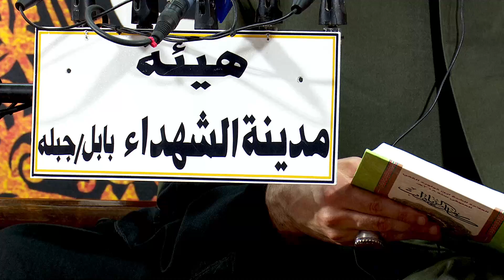المطالب العليّة في العقيدة المهدوية -۱۲-